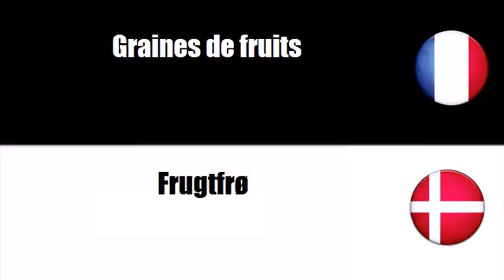Fransk ordforråd = Theme = Frø